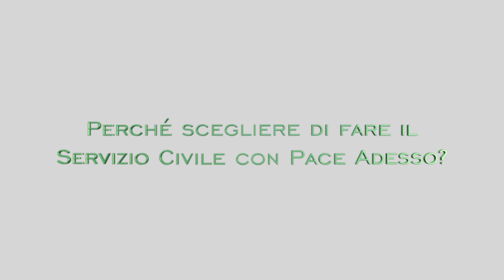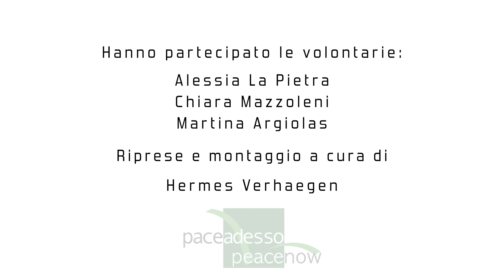Servizio Civile Universale 2021 in Pace Adesso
Un anno di Servizio Civile con PACE ADESSO. Cosa significa? Quali esperienze, competenze ed emozioni mi porterò a casa? Ve lo raccontano direttamente le volontarie del Servizio Civile 2020/2021!